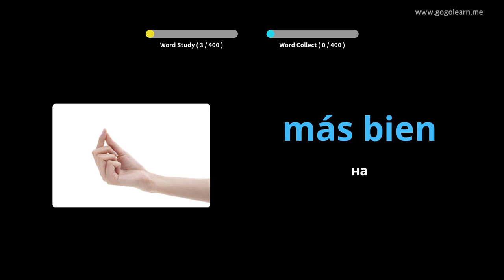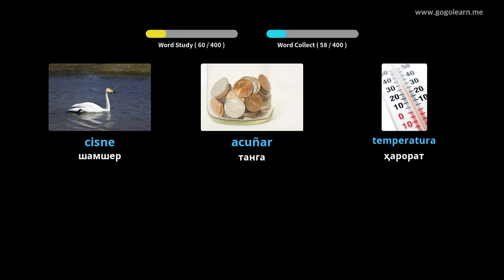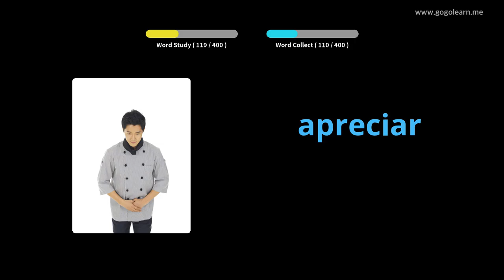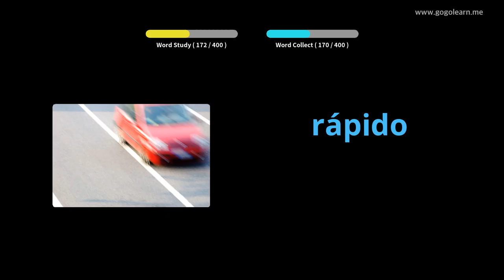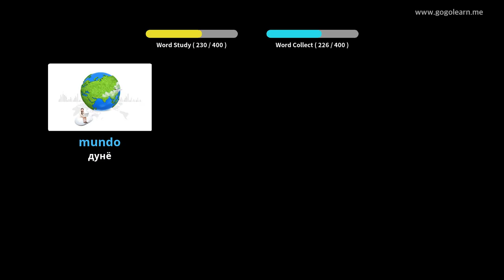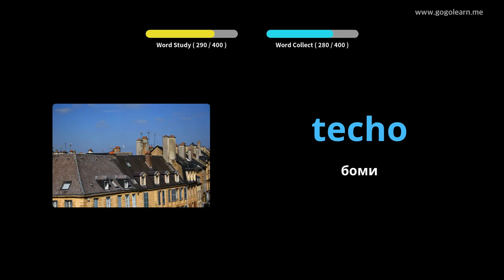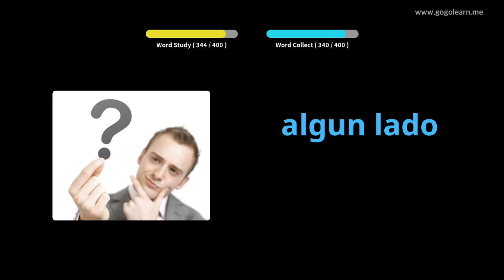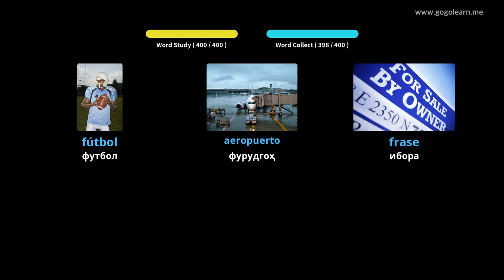Мактаби миёнаи вокалии испанӣ 2 |Golearn